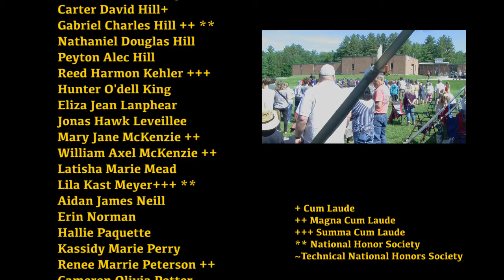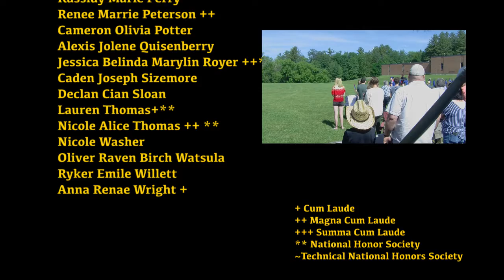Hazen Union Graduation 2022—June 11, 2022